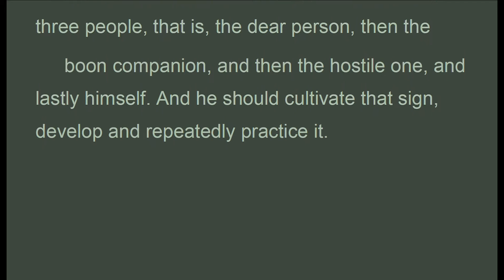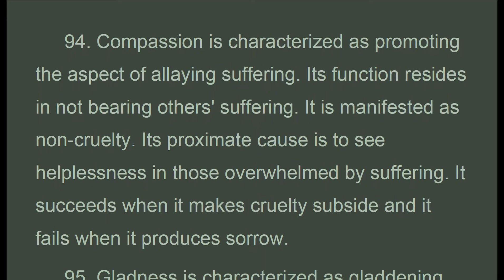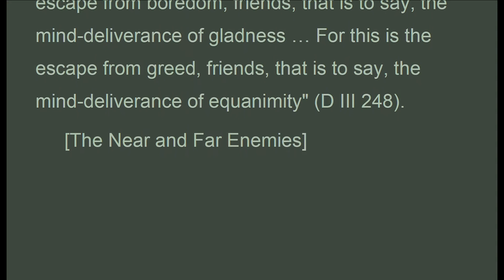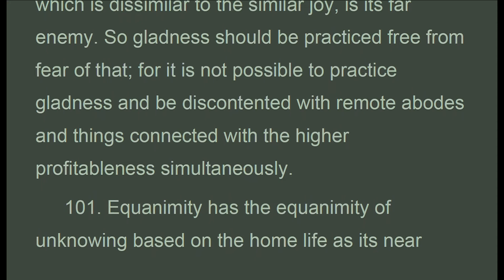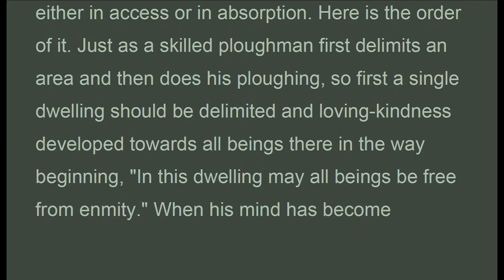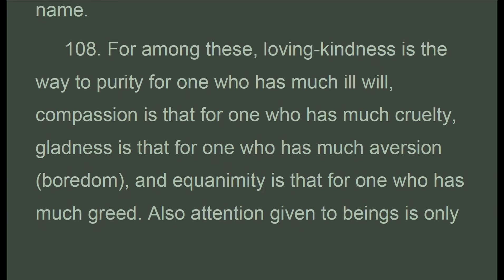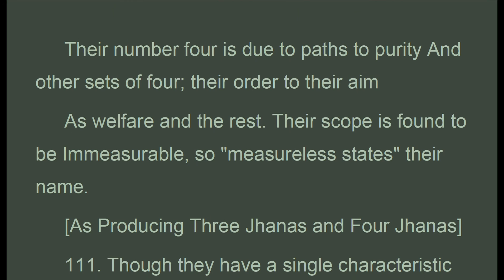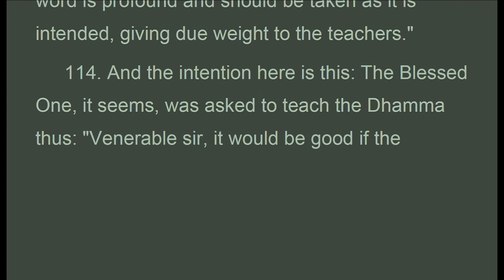PoP_009E_US,HE DIVINE ABIDINGS 5/6, Naoamoli, The Path of purification, (Nov 2020)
c9_89-113. . . .  Section 89. Therefore he should arouse equanimity towards the neutral person in the way already stated. Then, through the neutral one, he should break down the barriers in each case between the three people, that is, the dear person, then the
 boon companion, and then the hostile one, and lastly himself. And he should cultivate that sign, develop and repeatedly practice it.
 Section 90. As he does so the fourth jhana arises in him in the way described under the earth kasioa.
 But how then? Does this arise in one in whom the third jhana has already arisen on the basis of the earth kasioa, etc.? It does not. Why not? Because of the dissimilarity of the object. It arises only in one in whom the third jhana has arisen on the basis of loving-kindness, etc., because the object is similar.
 But after that the versatility and the obtaining of advantages should be understood in the same way as described under loving-kindness.
 This is the detailed explanation of the development of equanimity.
 (General
 Section 91. Now, having thus known these divine abidings Told by the Divine One (brahma) supremely [wise, There is this general explanation too
 Concerning them that he should recognize.
 (Meanings
 Section 92. Now, as to the meaning firstly of loving-kindness, compassion, gladness and equanimity: it fattens (mejjati), thus it is loving-kindness (metta); it is solvent (siniyhati) is the meaning. Also: it comes about with respect to a friend (mitta), [or it is behaviour towards a friend, thus it is loving-kindness (metta).
 When there is suffering in others it causes (karoti) good people's hearts to be moved (kampana), thus it is compassion (karuoa). Or alternatively, it combats (kioati)11 others' suffering, attacks and demolishes it, thus it is compassion. Or alternatively, it is scattered (kiriyati) upon those who suffer, it is extended to them by pervasion, thus it is compassion (karuoa).

(Visuddhimagga)
by
Bhadantacariya Buddhaghosa
Translated from the Pali by
Bhikkhu Naoamoli
Part II—Concentration (Samádhi)
CH. IX THE  DIVINE  ABIDINGS

1. Thanh Tinh Dao (Oct 2019) Chữ Đọc
2. The Path of Purification (Oct 2019) Audio Text
3. Kinh Vien Giac (Oct 2019) Chữ Đọc
4.Sutra of Complete Enlightenment (Oct 2019) Audio Text
5. Kinh Lang Nghiem (Oct 2019)
6. Kinh Duy Ma Cat (Oct 2019) Chữ Đọc
7. Shurangama Sutra (Oct 2019) Audio Text
8. Vimalakirti Nirdesa Sutra (Oct 2019) Audio Text
. and more

1. Samyutta Nikaya 1 --- 5 (Apr 2020)
2. Kinh Tuong Ung 1 --- 5 (Apr 2020)
3. Đại Bát Niết Bàn (May 2020)
4. Nirvana Sutra  (May 2020)
5. Trường Bộ Kinh (July 2020)
6. Digha Nikaya (July 2020)
... and more